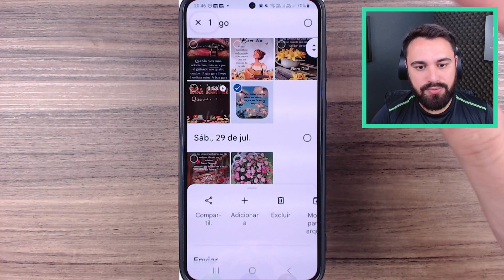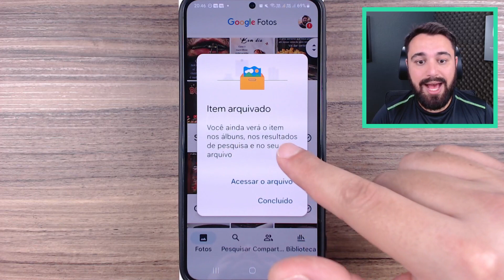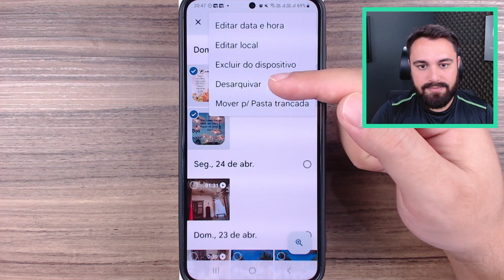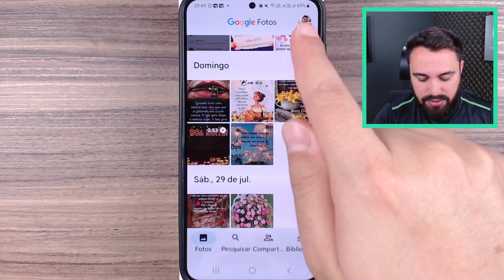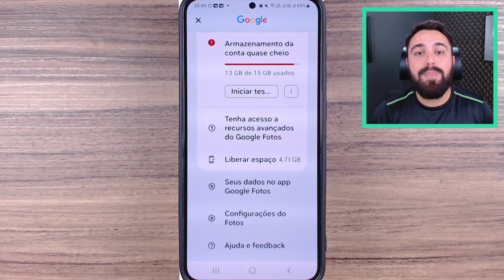FOTOS ARQUIVADAS NO GOOGLE FOTOS OCUPAM ESPAÇO?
💚 Domine o seu celular e aproveite todas as funções do seu aparelho sem precisar pedir ajuda toda hora

No Google Fotos, há uma opção para arquivar arquivos. Assim, eles não aparecem direto no feed principal do aplicativo. Mas será que isso significa que essas fotos e vídeos não irão ocupar espaço? Eu respondo a esta dúvida neste vídeo. Confira!